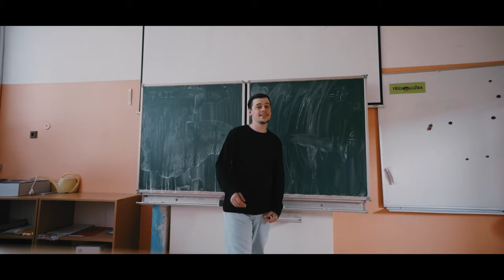Plevel - Dívej feat. Lenka Konvičková (Official Video)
Ahoj, po několika letech vám představuji nový klip.

Spotify soon